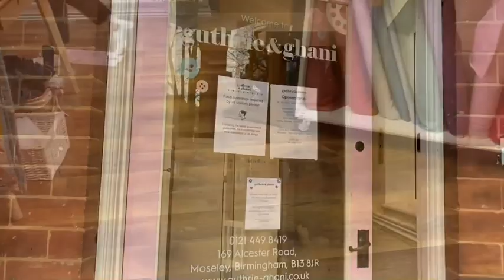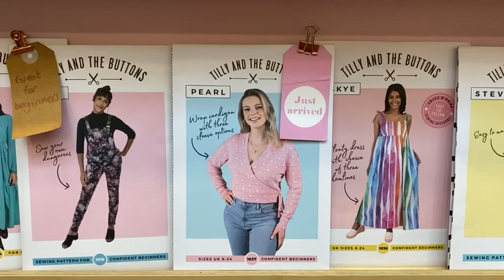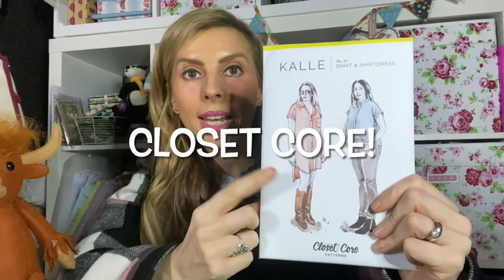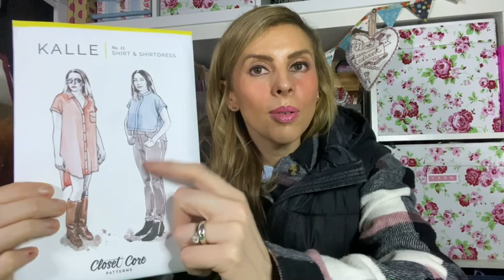Come out for a trip with me to Guthrie and Ghani Haberdashery for episode 10 of the Stitch Diaries.